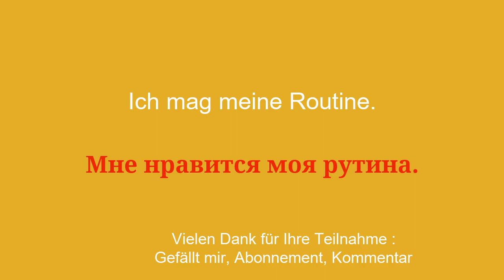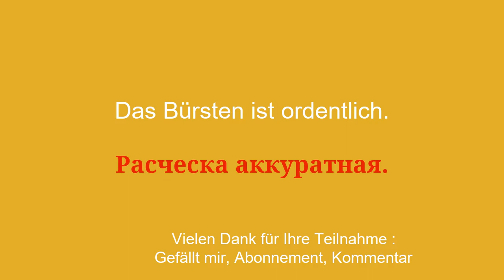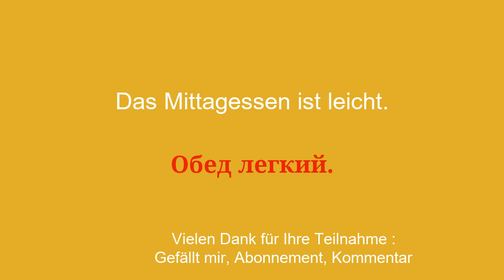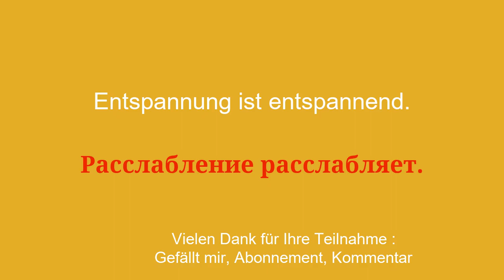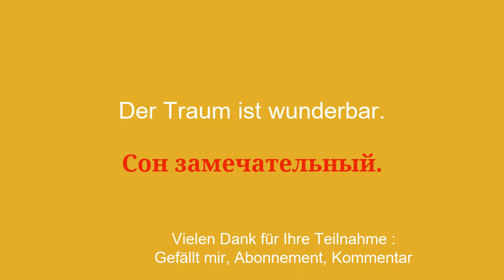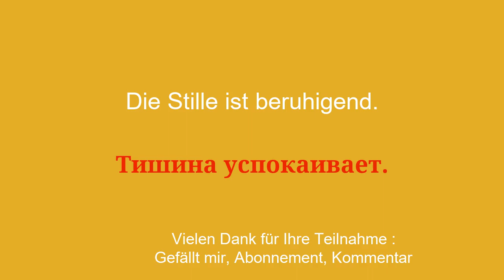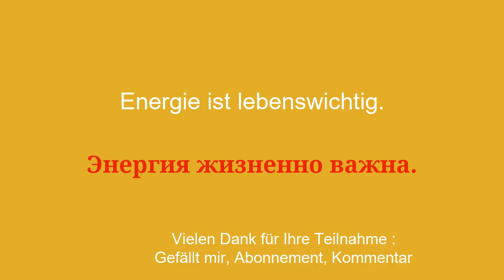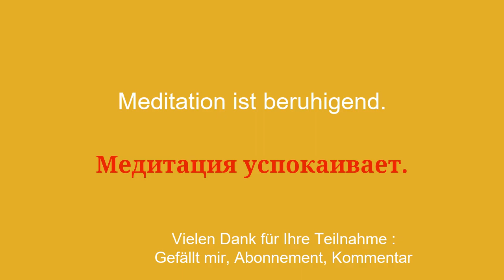Russisch lernen: Von Sonnenaufgang bis Sonnenuntergang pflegen Sie Ihre Transformation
Willkommen auf meinem YouTube-Kanal zum Russischlernen für Anfänger! In dieser Videoreihe stelle ich Ihnen einfache Sätze vor, damit Sie sie einfach und schnell lernen können. Egal, ob Sie ins Ausland reisen, mit englischsprachigen Personen kommunizieren oder einfach nur Ihr Russischniveau verbessern möchten, mit diesen Sätzen können Sie Ihren Wortschatz und Ihre Grammatik schrittweise erweitern. Mit meinen klaren Erklärungen und meinen praktischen Beispielen lernen Sie, die Sätze in realen Zusammenhängen zu verwenden und sie sich leicht einzuprägen.